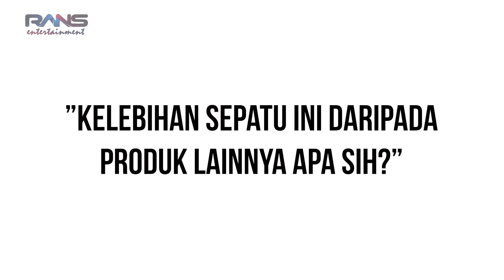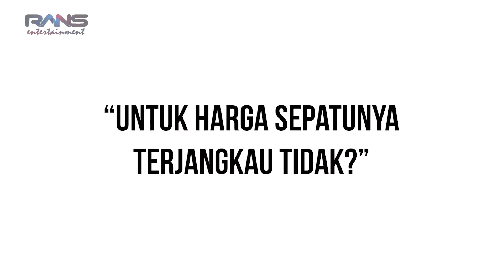BISNIS BARU NAGITA SLAVINA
Hallo, udah pada tau belom alas kaki terbarunya Nagita?? sekarang dia punya sepatu alas sendiri lohhh !

Kalau mau order bisa cek ke atau kalau nggak mau pusing order lewat web, chat aja ke CS lewat LINE @amazara

Harganya 200-300 ribuan jadi TERJANGKAU BANGETTT

Follow Instagram nya juga yaaah @nagita.id

Gimana menurut kalian? Komen donggg kasih masukan yuuuk